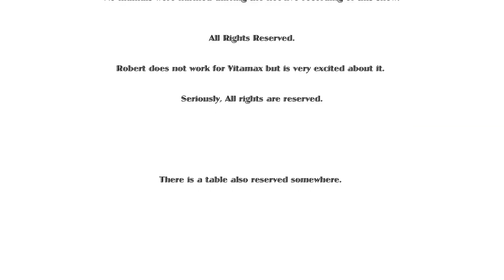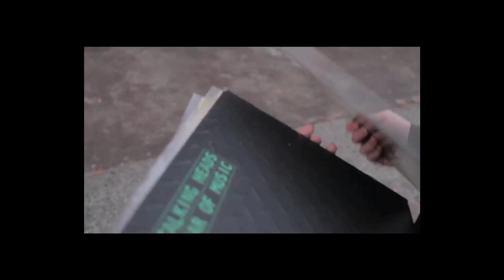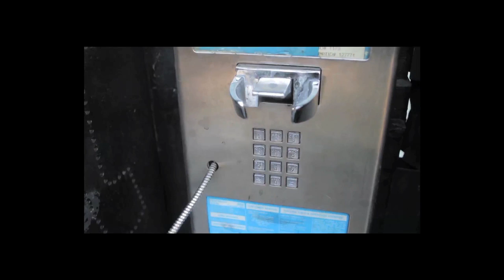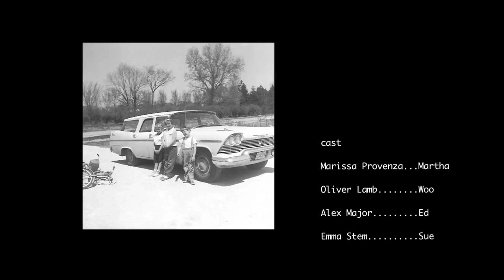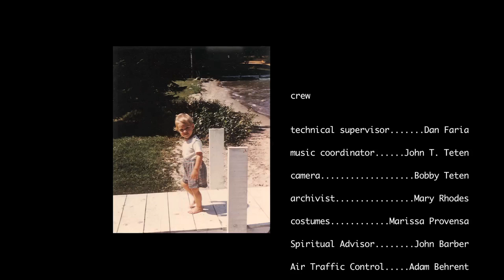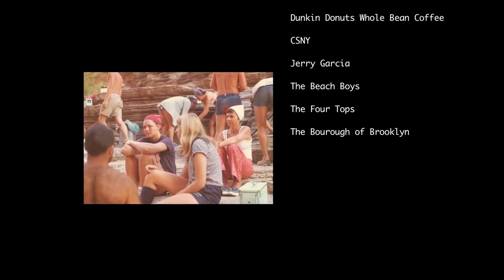MARTHA'S MYSTERY featuring Brooklyn Test Kitchen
This presentation of WBK-TV is dedicated to Mom, the woman who showed us what it means to care.